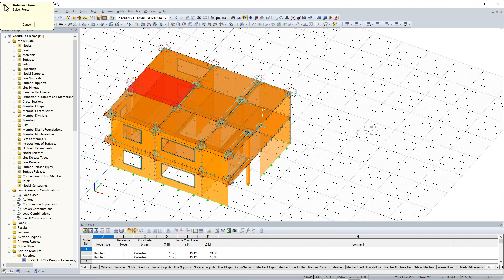[EN] [EN] FAQ 004586 | Quais são as opções disponíveis para os dados de utilização no RF -LAMINAT...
Pergunta:
Quais são as opções disponíveis para os dados de utilização no RF -LAMINATE para calcular a deformação local uz, local aplicado no dimensionamento?

Resposta:
Encontram-se disponíveis três opções.

Sistema não deformado: a deformação está relacionada com a estrutura inicial.

Superfície paralela deslocada: esta opção é recomendada para um apoio elástico da superfície. A deformação uz, local está relacionada com uma superfície de referência virtual deslocada paralelamente ao sistema estrutural não deformado. O vetor de deslocamento da superfície de referência é tão longo quanto a deformação nodal mínima da superfície.

Plano de referência deslocado definido pelo utilizador: Se os apoios de uma superfície deformam -se de forma muito diferente, pode ser definido um plano de referência inclinado para a deformação calculada uz, local. Este plano deve ser definido por três pontos do sistema não deformado. O programa determina a deformação dos três pontos de definição, coloca o plano de referência através desses pontos deslocados e, em seguida, calcula a deformação local uz, local.